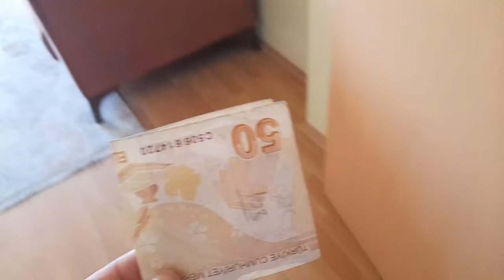OLAMAZ!!!Evimizde bir inek var?بابا جاب لي بالون - جنى مقداد | طيور بيبي